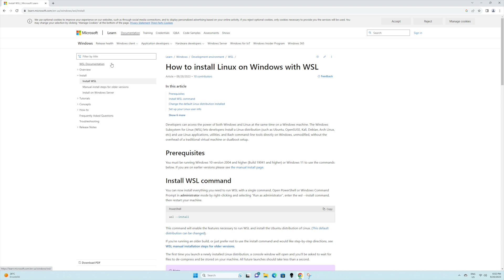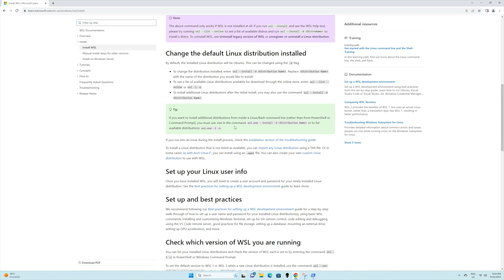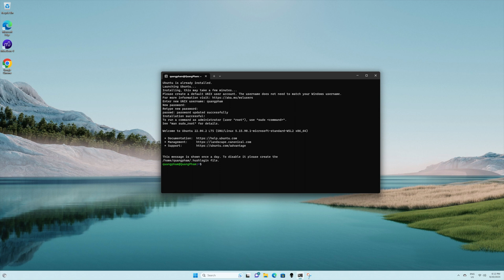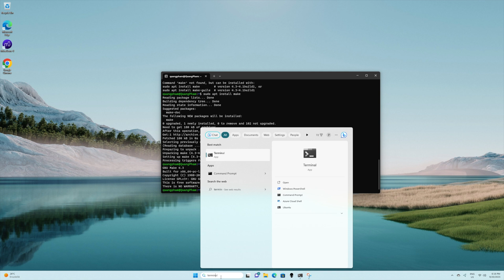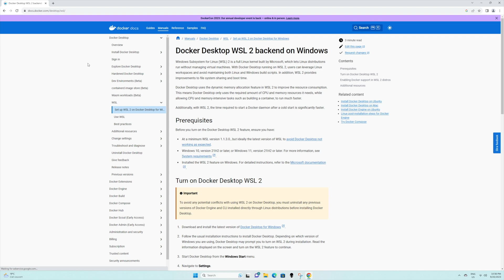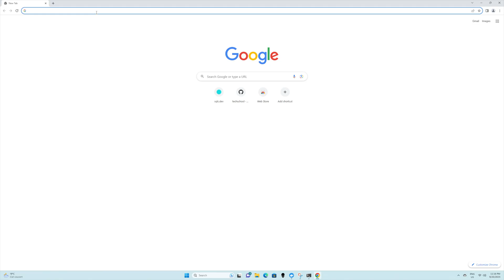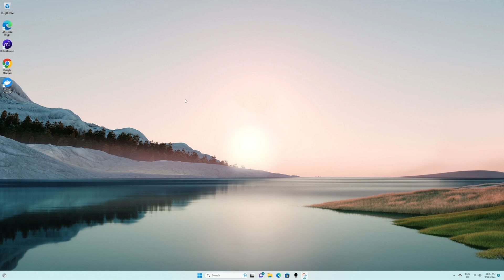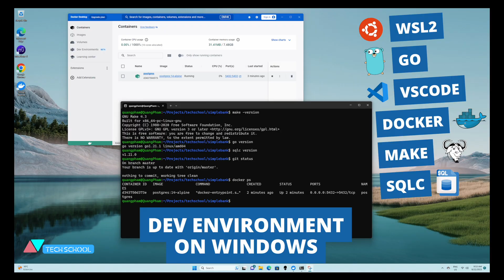Setup development environment on Windows: WSL2 + Go + VSCode + Docker + Make + Sqlc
In this video, we'll learn how to set up the development environment on Windows, including WSL, Golang, Visual Studio Code, Docker Desktop, Makefile, and SQLC.

In this backend master class, we’re going to learn everything about how to design, develop, and deploy a complete backend system from scratch using PostgreSQL, Golang, and Docker.

At Tech School, we believe that everyone deserves a good and free education. We create high-quality courses and tutorials in Information Technology.